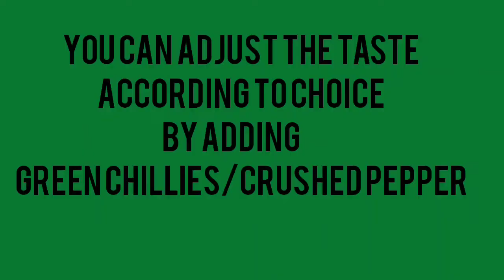Raw Mango Churmuri (Evening snacks)